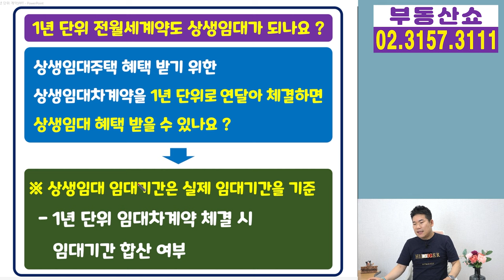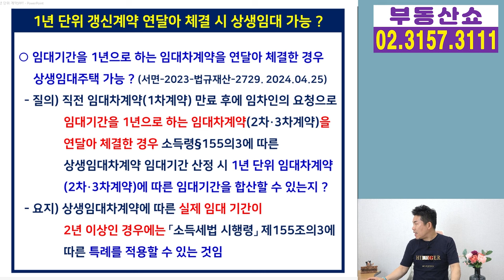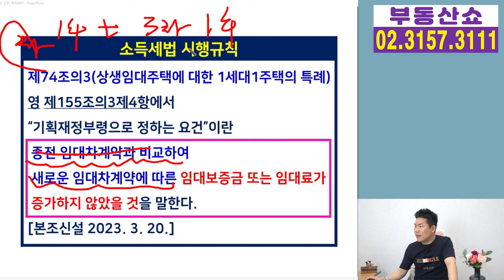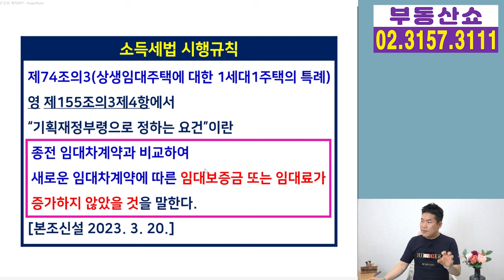1년씩 전세,월세 계약해도 상생임대 된다구요? 임대기간 합산요건은?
1년 단위로 임대차계약을 체결해도
상생임대주택 혜택을 받을 수 있는지